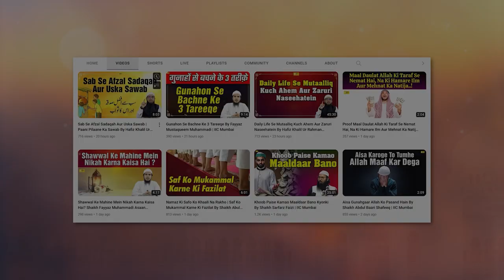Haq Ki Jagah Ek Se Kuch Aur Dusre Se Kuch Baat Kehne Wale Ka Anjaam - Fayyaz Muhammadi | IIC Mumbai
Bank Account Details:
ILM FOUNDATION
ICICI Bank
Savings account
IFSC CODE-ICIC0001028

Haq Ki Jagah Ek Se Kuch Aur Dusre Se Kuch Baat Kehne Wale Ka Anjaam by Shaikh Fayyaz Mustaqueem Muhammadi | IIC Mumbai